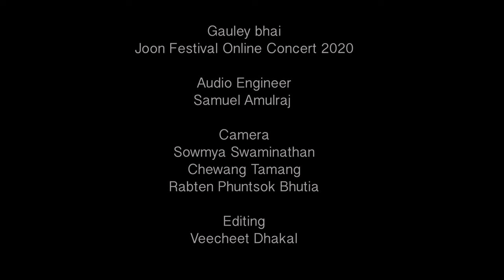Gauley Bhai - Tallo Gaonko (Reprise) & Thupari udi || Live Joon Festival Online Concert 2020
This performance was recorded live at our jam room for the Joon Festival
Online Concert 2020. The songs are from our first album JORO released in 2019.

Songs:
Tallo Gaonko (Reprise)
Thupadi udi

A Gauley Bhai Production
Written and Composed by Gauley Bhai
Lead Singer Veecheet Dhakal

CREDITS
Audio Engineer: Samuel Amulraj
Cameras: Sowmya S, Rabten Phuntsok and Chewang Tamang